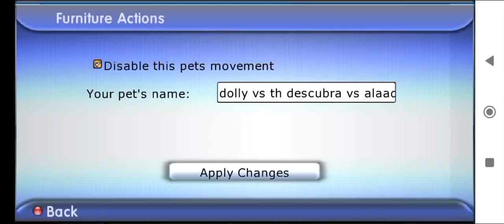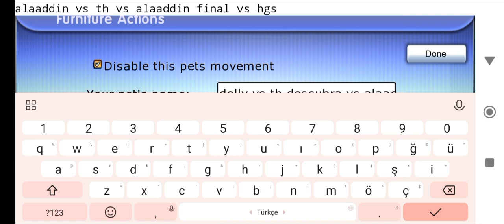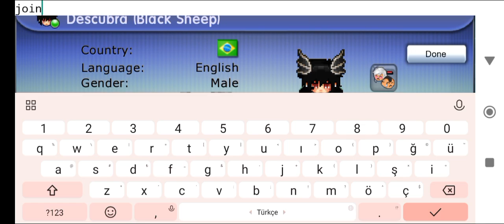graal online classic new model spar tournament